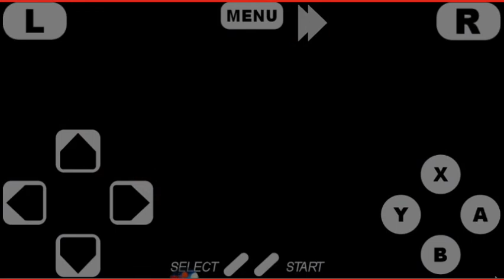Chrono Trigger PT BR #33 Pássaro Negro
O Dalton sequestra nossos heróis além de roubar, equipamentos,itens e dinheiro apesar disso a Epoch (Nave+) foi melhorada com um par de asas douradas,que permite voar aos céus e nossos heróis tem que recuperar seus itens derrotar inimigos e o Dalton falha seu império como rei
Bosses Derrotados: Chefe Golem HP 12000 e Dalton HP 2500